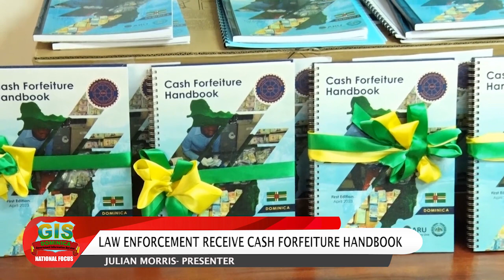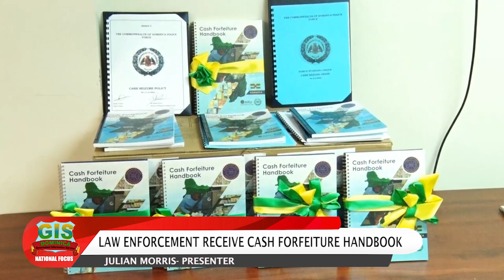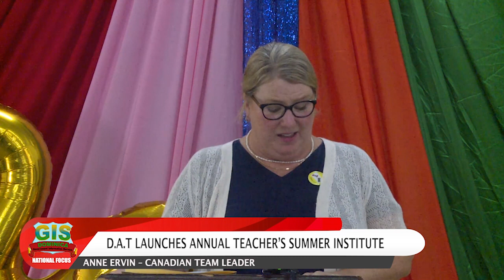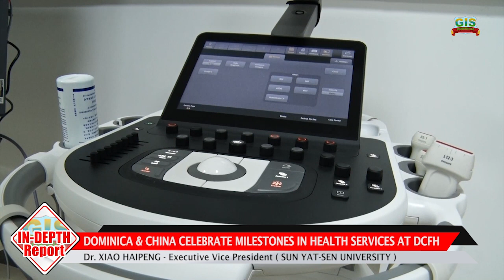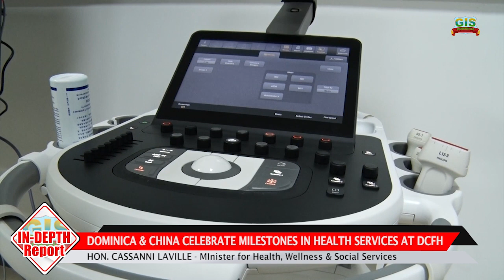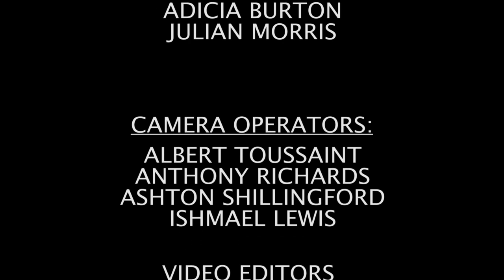GIS NATIONAL FOCUS - July 12, 2023